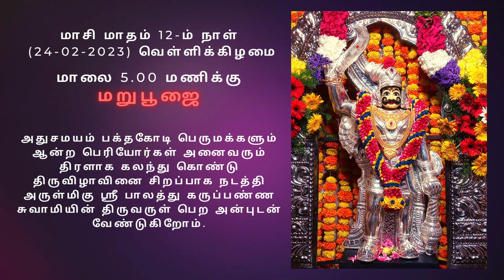அருள்மிகு ஸ்ரீ பாலத்து கருப்பண்ணசாமி திருக்கோயில் 21-ம் ஆண்டு திருவிழா அழைப்பிதழ்.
மெய்யன்புடையீர், வணக்கம்.

நிகழும் சுபகிருது வருடம் மாசி மாதம் 2-ம் நாள் (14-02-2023) செவ்வாய்க்கிழமை முதல் மாசி மாதம் 12-ம் நாள் (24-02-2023) வெள்ளிக்கிழமை முடியதமது அருள்மிகுஸ்ரீ பாலத்து கருப்பண்ண சுவாமி- திருவிழா மிகவும் சிறப்பாக நடைபெற உள்ளது.

அதுசமயம் பக்தகோடி பெருமக்களும் ஆன்ற பெரியோர்கள் அனைவரும் திரளாக கலந்து கொண்டு திருவிழாவினை சிறப்பாக நடத்தி அருள்மிகு ஸ்ரீ பாலத்து கருப்பண்ண சுவாமியின் திருவருள் பெற அன்புடன் வேண்டுகிறோம்.

இப்படிக்கு.
உயர்திரு "அப்பா " (சாமி) அவர்கள்
நிறுவனர், ஸ்ரீ பாலத்து கருப்பண்னாசுவாமி திருக்கோயில்
தலைவர், ஸ்ரீ பாலத்து கருப்பராயன் சேரிடபிள் டிரஸ்ட்-
மற்றும் ஆலய அபிமானிகள்,